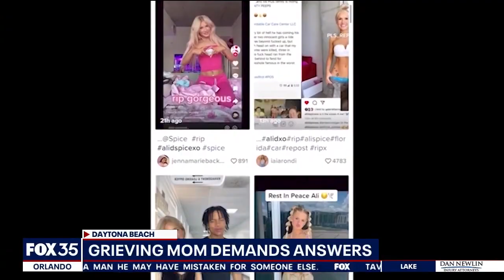‘Turn yourself in:’ Mom of 25-year-old Florida man killed in wrong-way crash wants justice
The mom of one of the victims of a triple deadly crash in Volusia County said her son was loved by everyone he met.  Theresa Moser said her son Kyle Moser had just turned 25 and was the youngest of her five children. The crash also took the life of Alexandra Dulin, a popular social media influencer known as "Ali Spice."